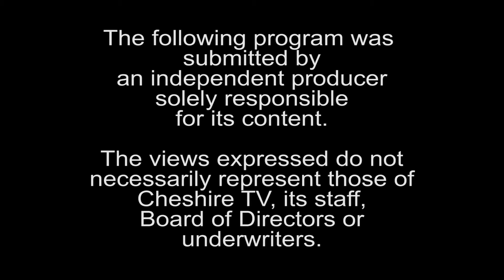Unfiltered 206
This week Rick discusses who chooses our enemies, eminent domain, and some of the reasons people shot other people in January 2016. Also, more interesting facts!